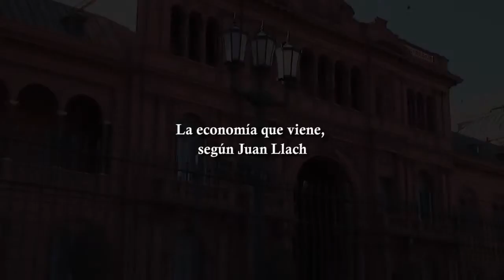La economía que viene, según Juan Llach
En una entrevista exclusiva con DyN, el ex viceministro de Economía Juan Llach analizó el panorama económico de 2016. Habló sobre el mercado cambiario, los subsidios y la necesidad de atraer inversiones para crear empleo. "Argentina puede crecer 5 ó 6 por ciento el año que viene si se aciertan las políticas", destacó.